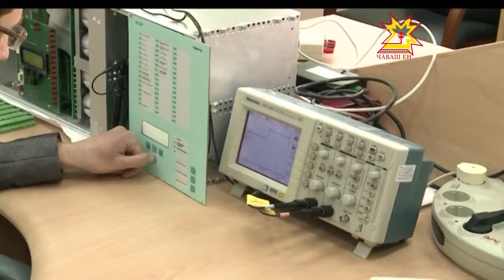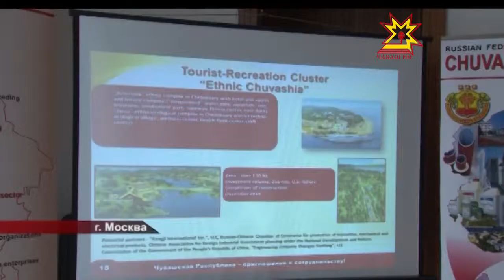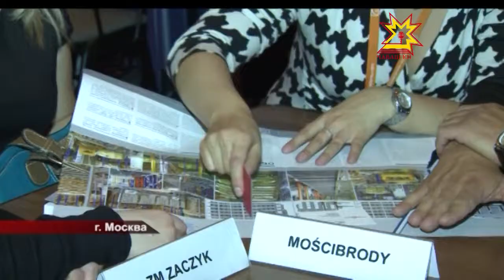Переговоры в формате B2B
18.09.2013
В посольстве Польской Республики прошла презентация экономического потенциала Чувашии. Сюда приехали представители  бизнеса, руководители заводов, торговых организаций из обеих стран. С нашей стороны -- «Акконд», Завод игрового спортивного оборудования, предприятия электротехнического кластера.